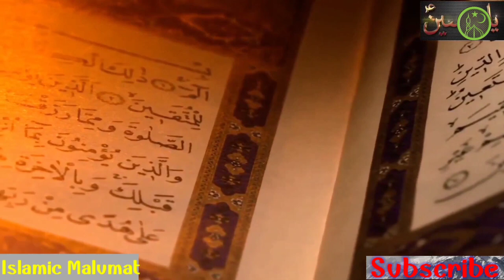यज़ीद कौन था Yazid Kaon Tha Yazid kahan Paida Huwa Aur Kab पैदा हुआ Full Detels Muharram 2024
Like👍Comment_sher